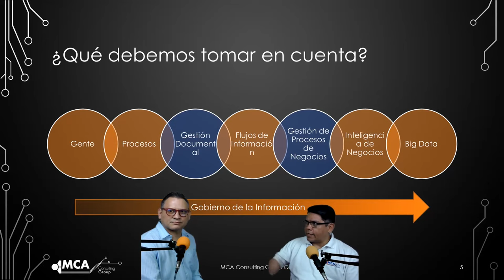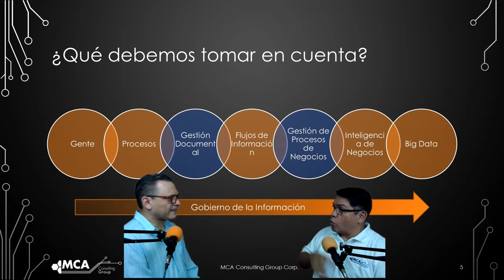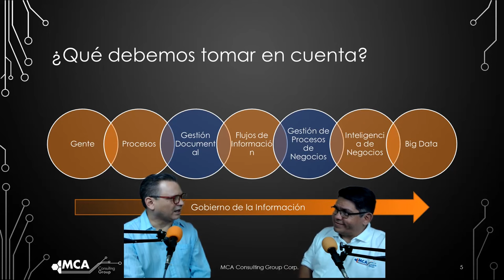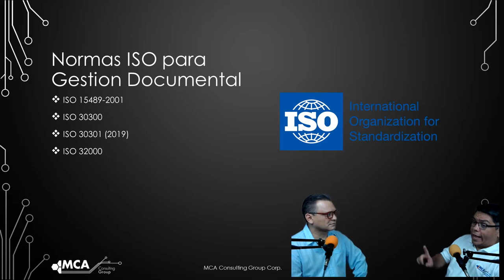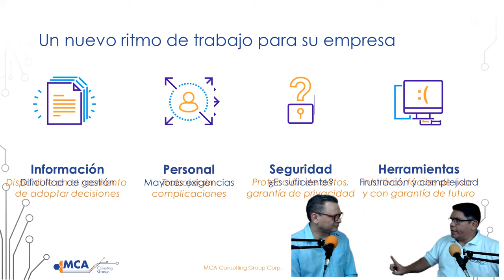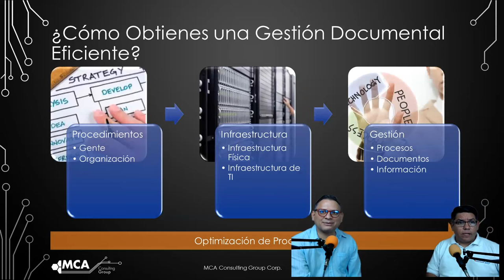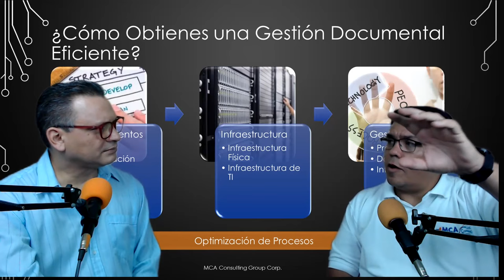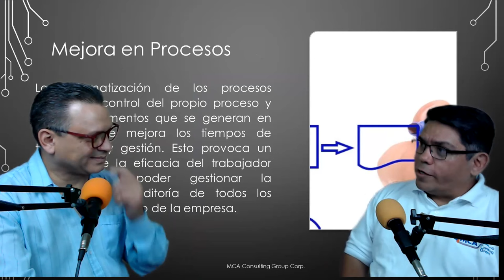Gestión Documental, Transformación Digital y Derecho con Alberto Rivas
Al oir las expresiones como las de documento y expediente digital, firmas electrónicas, gestion documental, big data, inteligencia artificial, transformación digital y otras similares solemos relacionarlo con el uso de la tecnología y en especial la de artilugios electrónicos, lo que si bien es cierto que existe alguna relación, estamos más ante un fenómeno cultural en el que los cambios son a nivel de la adecuación a nuevas formas de interacción social y sus consecuencias.

Toda las áreas del conocimiento sin duda deben adecuarse a estas nuevas eras y  adoptar la transformación digital, incluso aquellos sectores que pudiéramos considerar tradicionales y entre los que se encuentran profesiones como las del jurista, los médicos, y otros.

Roberto Hung conversa con Alberto Rivas sobre el contenido y alcance de lo que comprende la transformación digital y en este caso mas relacionada con la gestion documental y como incide en estás áreas tradicionales, más específicamente en la del derecho.

¿Y tú qué piensas sobre cómo debe el derecho asimilar estas realidades?